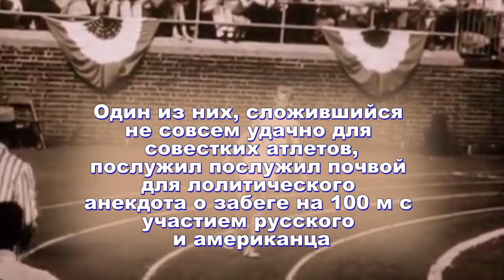Владимир Высоцкий. "На дистанции четверка первачей". Разгадка тайны написания песни.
Владимир Высоцкий. "На дистанции четверка первачей". А если разгадка тайны написания песни?

Анекдот, обещанный на третьей минуте.
В забеге на сто метров приняли участие двое: русский и американец. Побелил американец. Комментарий в советских газетах:
- Советский спортсмен выступил в этом забеге блестяще и пришел одним из первых, в то время как американец выступил из рук вон плохо и занял предпоследнее место.

В видеоматериале использованы:
- Юрий Клинских (Юрий Хой) и группа "Сектор Газа". "Туман". Скрипично-фортепианная интерпретация дуэта "Just Play"
- Людвиг ван Бетховен "Allegretto"
- Элем Климов. "Спорт. Спорт. Спорт". Мосфильм, 1970
- Слайд-фильм "Лужники" по мотивам фотографий Семена Фридлянда
- выступление автора видеоматериала Поляковского В.Т. на вечере памяти Никиты Цветкова в библиотеке им.Юргенсона в феврале 2022.

Использована версия этой песни, прозвучавшая на концерте в МФТИ в январе 1980 г.

В.Высоцкий. "На дистанции — четверка первачей". Текст.

На дистанции — четверка первачей, -
Каждый думает, что он-то побойчей,
Каждый думает, что меньше всех устал,
Каждый хочет на высокий пьедестал.

Кто-то кровью холодней, кто горячей, -
Все наслушались напутственных речей,
Каждый съел примерно поровну харчей, -
И судья не зафиксирует ничьей.

А борьба на всем пути -
В общем, равная почти.
"Расскажите, как идут,
бога ради, а?"
"Телевиденье тут
вместе с радио!
Нет особых новостей -
все ровнехонько,
Но зато накал страстей -
о-хо-хо какой!"

Номер первый — рвет подметки как герой,
Как под гору катит, хочет под горой.
Он в победном ореоле и в пылу
Твердой поступью приблизится к котлу.

Почему высоких мыслей не имел? -
Потому что в детстве мало каши ел,
Голодал он в этом детстве, не дерзал, -
Успевал переодеться — и в спортзал.

Что ж, идеи нам близки -
Первым лучшие куски,
А вторым — чего уж тут,
он все выверил -
В утешение дадут
кости с ливером.

Номер два — далек от плотских тех утех, -
Он из сытых, он из этих, он из тех, -
Он надеется на славу, на успех -
И уж ноги задирает выше всех.

Ох, наклон на вираже — бетон у щек!
Краше некуда уже, а он — еще!
Он стратег, он даже тактик, словом — спец, -
Сила, воля плюс характер — молодец!

Четок, собран, напряжен
И не лезет на рожон, -
Этот — будет выступать
на Салониках,
И детишек поучать
в кинохрониках,
И соперничать с Пеле
в закаленности,
И являть пример целе-
устремленности!

Номер третий — убелен и умудрен, -
Он всегда — второй надежный эшелон, -
Вероятно, кто-то в первом заболел,
Но, а может, его тренер пожалел.

И назойливо в ушах звенит струна:
У тебя последний шанс, слышь, старина!
Он в азарте — как мальчишка, как шпана, -
Нужен спурт — иначе крышка и хана!

Переходит сразу он
В задний старенький вагон,
Где былые имена -
прединфарктные,
Где местам одна цена -
все плацкартные.

А четвертый — тот, что крайний, боковой, -
Так бежит — ни для чего, ни для кого:
То приблизится — мол, пятки оттопчу,
То отстанет, постоит — мол, так хочу.
Не проглотит первый лакомый кусок,
Не надеть второму лавровый венок,
Ну, а третьему — ползти на запасные пути…

Сколько все-таки систем
в беге нынешнем! -
Он вдруг взял да сбавил темп
перед финишем,
Майку сбросил — вот те на! -
не противно ли?
Поведенье бегуна -
неспортивное!

Злых и добрых, бескорыстных и рвачей.
Кто из них что исповедует, кто чей?
…Отделяются лопатки от плечей -
И летит уже четверка первачей!